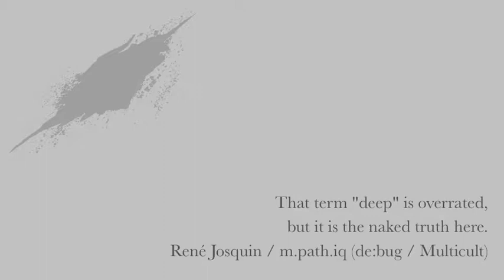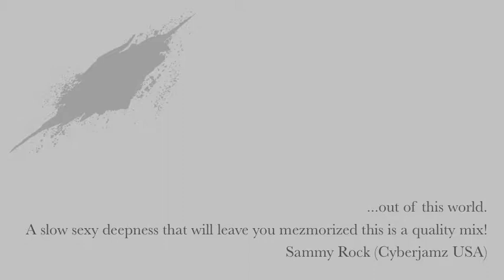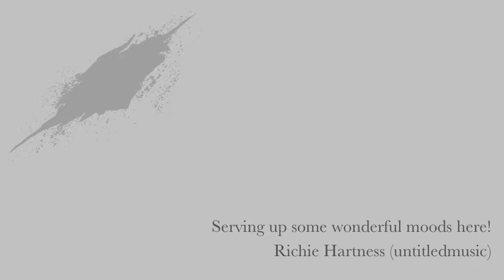Geoff M, Terrence T & Eman - In The Club (Part One)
Geoff M was always a fan of Eman's vocals since his intro on Jon Cutler's "It's Yours". Even when he stopped playing the tracks, he continued to use the acapellas when DJing. Geoff says, "There is something about the depth of his voice that really warms through the soundsystem which then cuts through the danceﬂoor". So when Terrence T and Geoff got in the studio they thought "wouldn't it be fantastic to get Eman involved!". So he contacted him through email and 5 minutes later they were chatting Glasgow-NYC via iChat! They wanted to do a track which reﬂects being a part of something, a night a scene or a club. so that's where 'in the club' stems from. feeling that you belong!

On the remix duties we have Detroit's Delano Smith (Mixmode/Third Ear), who delivers a true-to-the-roots remix. No need to say more about his productions, it's always worth to listen and play! We continue with our spanish Deep House soldier Jesus Gonsev (Troubled Kids), who once again proved that he knows how to do a proper remix with lots of strings and enough free spaces to give Eman the honour he deserves. Once again, after their great Omar remix, the Triad guys are not only doing dope Drum'n'Bass releases -- they also keep an eye on the deeper sides of House. Their remix might be the slowest and smoothest on this release, but it builds such a wonderful warm atmosphere that the crowd will deﬁnitely embrace it.